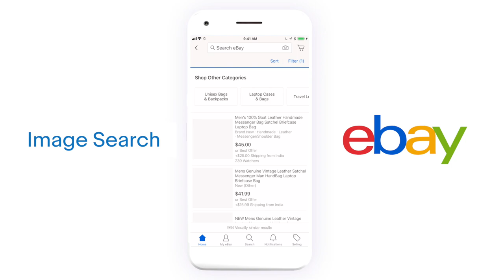Image Search on eBay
Powered by AI, our new Image Search feature uses pictures instead of words, making it easier for shoppers to find the things they love.